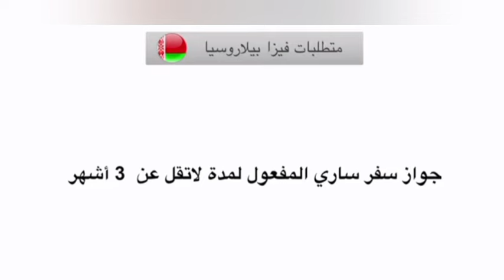فيزا بلاروسيا معلومات مهممة visa Belarus